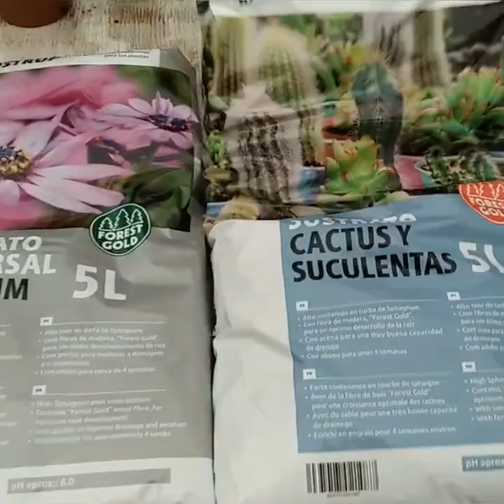Sanseviera e hijos